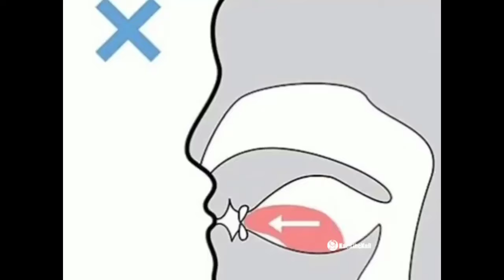GET MOGGED LOL